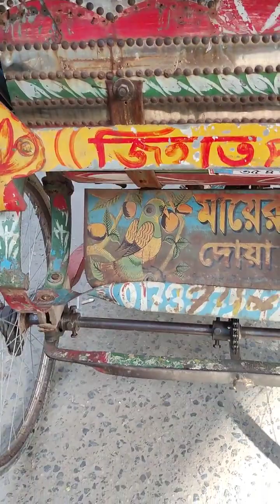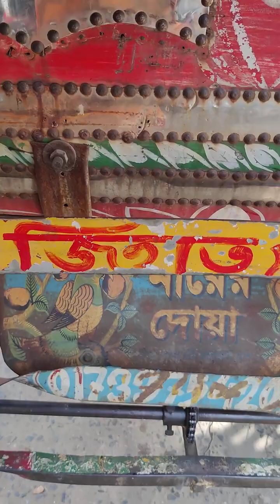Rickshaw painting review | Bangladeshi rickshaw art part - 2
Rickshaw Art: Unique And Colorful part 2

Rickshaw is always my favourite vehicle. I love roaming around Dhaka city in Rickshaw. The decoration and the painting of a Rickshaw fascinates me in many ways .Its Vibrant colors make me feel energetic. The way artists use bright colors to decorate a Rickshaw ,is a very cheerful thing to see.

follow my

If you want to know more about Rickshaw : -
Rickshaw art or auto art is a form of neo-romanticism emerging in the Indian subcontinent specially in Bangladesh.
The art in question consists of oil paintings on the rear of the canvas roof of rickshaws, done by local street artists, who also paint the various landscapes, portraits and personal statements of the driver.
In Bangladesh, rickshaw art dates back to the 1950s and every conceivable part of the rickshaw is painted. In addition to geometric designs, there are depictions of flowers, birds and even popular actresses. The rickshaw can be decorated to show the driver's religious beliefs and sometimes even a commentary on current social issues. In Bangladesh, rickshaw art is looked down upon by the elite population.
The three-wheeled pedicab, more commonly known as the rickshaw, has been around since the 1940s. Initially, they were undecorated, but starting in the late 1940s, the faces of movie stars began appearing as decorative motifs on shields at the back of the rickshaws along with a variety of floral paintings. The unique trend of rickshaw art started from Rajshahi and Dhaka in Bangladesh and took its own style in each district.